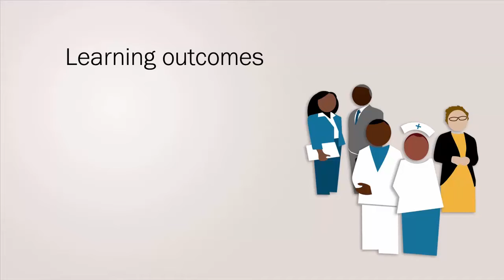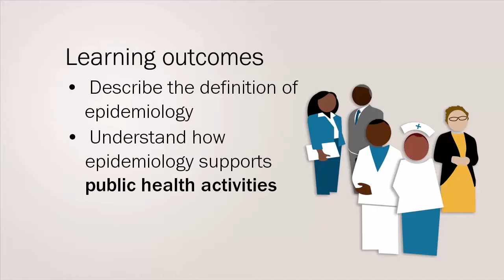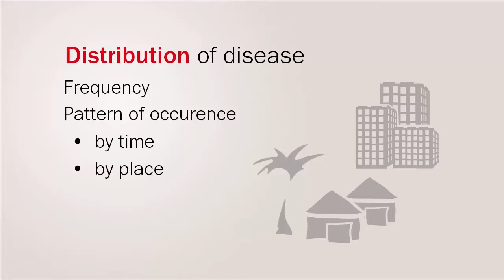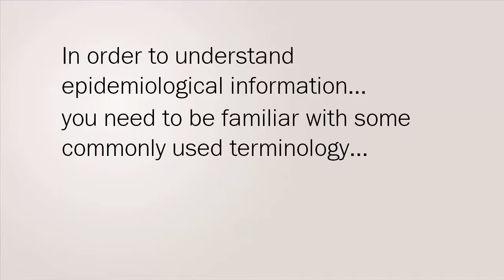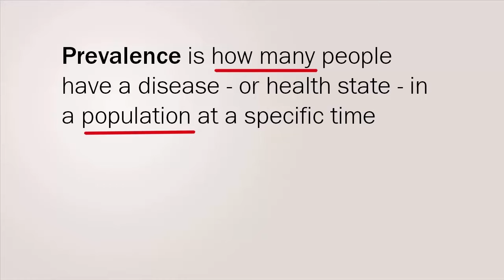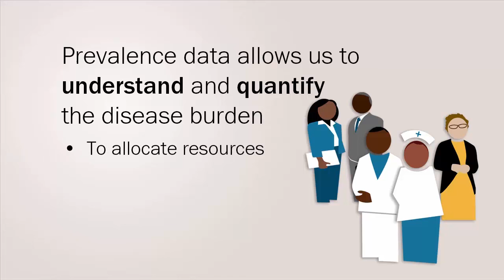Prevalence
the fact or condition of being prevalent; commonness.